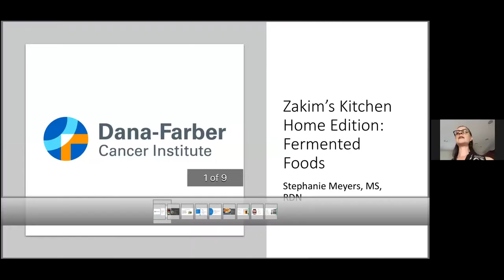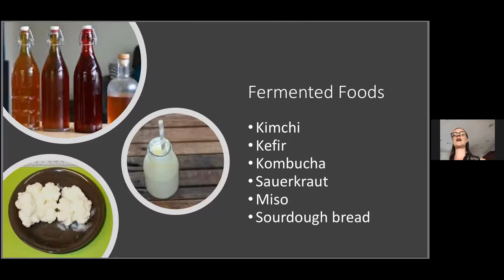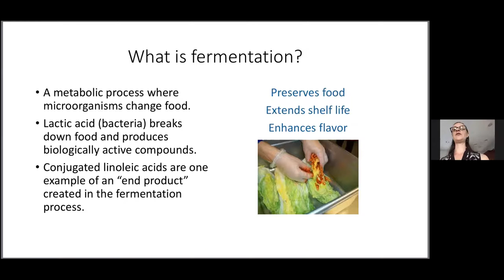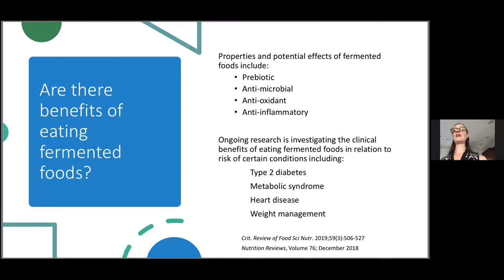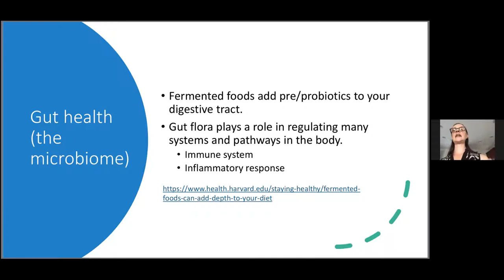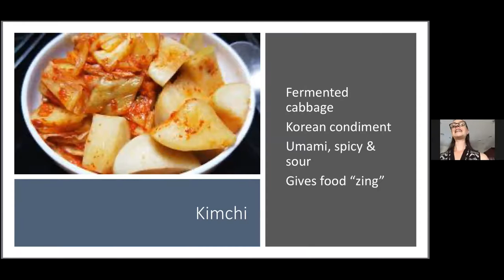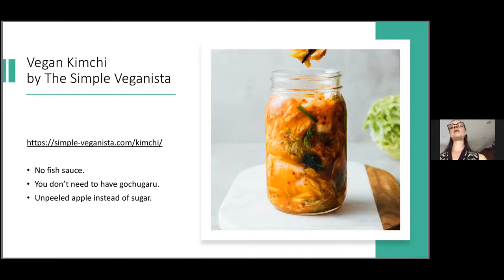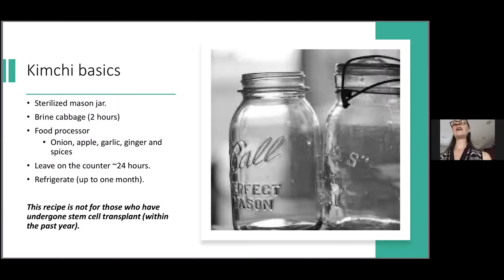Fermented Foods | Dana-Farber Zakim Center Remote Programming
Join Stephanie Meyers, RD, LDN, CNSD, a nutritionist with Dana-Farber’s Zakim Center for Integrative Therapies and Healthy Living, for healthy snack inspiration. This week's theme: Fermented Foods